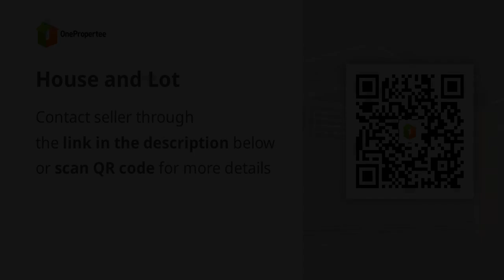House and Lot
House Type: Single Attached House
Number of Bedrooms: 3
Number of Bathrooms: 2
Floor Area in sqm: 210 sqm.